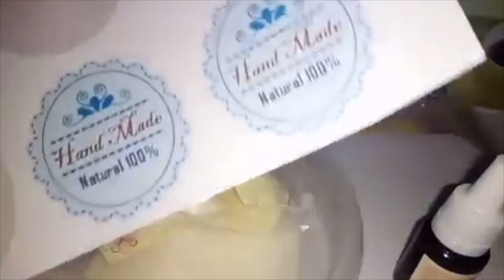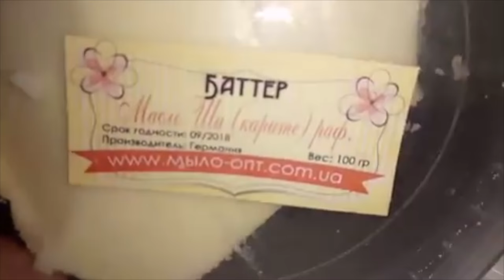DIY: Мыловарение//Распаковка заказа//Home made